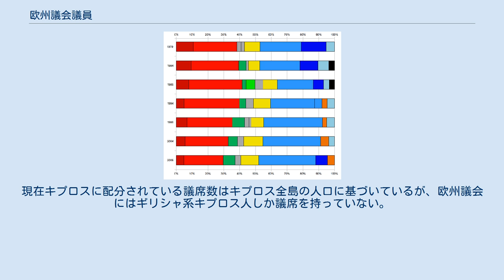欧州議会議員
欧州議会議員（おうしゅうぎかいぎいん）は、欧州連合で直接選挙が行われて組織される立法機関である欧州議会を構成する議員。
欧州議会議員は欧州連合において各国議会の議員と同等の機能を持つ。
一部の加盟国では欧州代議士（フランス語：Député européen など。このほかイタリア語、スペイン語、ポルトガル語などでも同様）とも表現される。
 欧州議会が設立された当時は、議員は加盟国政府によって任命されていた。
その後1979年以降は直接普通選挙で選出されるようになり、加盟各国ではそれぞれにおいて欧州議会議員の選挙方法を制定している。
 2014年5月以降、欧州議会議員の数は751となっている。
選挙は5年に1度、普通選挙に基づいて行われる。
選挙制度については統一された方式はなく、加盟国ごとで以下の3つの原則に反しない限りにおいて自由に選挙方法を採用することができる。
 各国の議席配分数は逓減比例の原則に基づくものとなっており、すなわち各国の人口規模が考慮されるものの、人口規模が小さい国は厳密な配分数よりも多く議席が割り当てられている。
また基本条約にかんする協議で定められた各国の議員数について、加盟国間で割当に関する正確な方式は定められていない。
各国の議席配分数の変更には全加盟国政府の承認が求められる。
 国内議会と比較すると欧州議会は議員の入れ替わりが大きい。
2009年の選挙後で初めて欧州議会議員となったのは全体の49.8%であった。
その一方で、欧州議会の最初の直接選挙が実施された1979年から欧州議会議員を務めているのは1人（ハンス＝ゲルト・ペテリング）しかいない。
 一部を除くすべての欧州議会議員は、同様の政治思想を持つ各国の政党が集まって組織される院内会派に所属している。
ドイツの2大政党を例に見ると、ドイツ社会民主党に所属する議員は社会民主進歩同盟に、ドイツキリスト教民主同盟所属の議員は欧州人民党グループに加わっている。
 ところが欧州議会における会派の構造は、ほとんどの国での議会会派のそれとは大きく異なっている点がある。
欧州議会議院規則では「すべての議員はあらゆる負託に拘束されない」とうたっている。
そのため欧州議会会派の規則の拘束力は国内議会の政党におけるそれよりも緩やかなものとなっており、特定分野の案件では、欧州議会で1つの会派を構成している特定の国の政党の議員団や議員個人が、会派の方針に反する意思を示すこともある。
さらには会派の意思決定も、会派の執行部で行われるのではなく、会派内で議論されて決められている。
そのため議会内や会派内で役職を持たない議員にも、欧州議会内で政策を進めるにあたっては影響力を持っている。
 また政党会派とは別に、議員個人にも議会内での権限が多く保障されている。
 欧州議会議員は議員としての活動にかかりきりになることが多い。
各月の1週間はストラスブールでの本会議に出席し、残りの3週間の大半はブリュッセルで議会の委員会、会派の会合、本会議に出席することになる。
 これに加えて地元選挙区との関係も維持する必要がある。
議員が議会と選挙区を頻繁に行き来することは国内議会の議員においても問題となっていることがあるが、欧州議会議員の場合はその距離が長いために、その負担の程度は国内での状況よりも大きいものとなっている。
議会関連の職務を行うと欧州議会議員には週に数日しか時間が残されておらず、その間にそれぞれの選挙区での活動を行い、また選挙区の組織や地方・国政の政治家、財界、労働組合などとの関係を構築しなければならない。
このような時間的制約のために、欧州議会議員の多くは選挙区での問題対応のために大勢のスタッフを雇っている。
 欧州議会議員の多くは自宅を出身国ではなくブリュッセルにおいている。
これは議員が選挙区で過ごす時間が限られており、家族と過ごす時間を確保するためである。
 また欧州議会議員の権限は国内議会の議員に比べてはるかに小さいものであるため、出身国内での公職の経歴は国内議会の議員に比べても低いものとなっている。
 欧州議会議員にはそれぞれの出身国の議会下院議員と同額の歳費が支払われる。
このため歳費の額は議員によって大きく違ったものとなっている。
2002年にはイタリア出身の議員には13万ユーロが支払われたが、一方でスペイン出身の議員にはそのおよそ4分の1の32,000ユーロしか支払われていない。
 ところが2005年6月、欧州連合理事会は欧州議会の提案を受けて、歳費規程の単一化に合意した。
これによ...